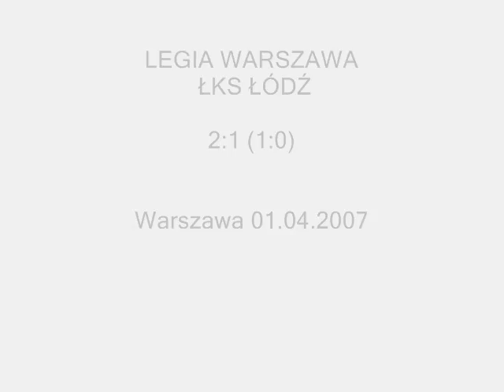Legia - ŁKS 2:1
Warszawa 1 kwietnia 2007